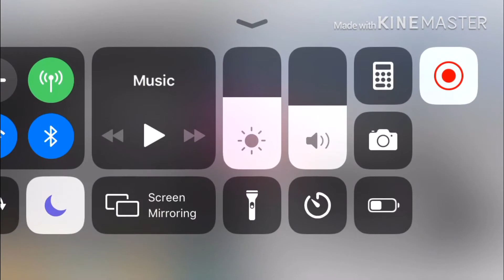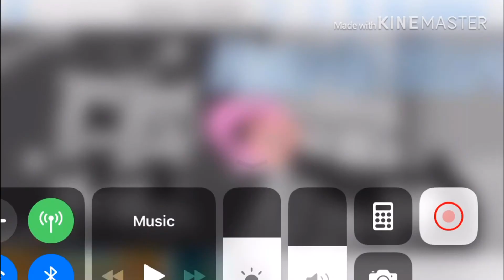Hearts Hurt (new OC Isa) (READ DSC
My new OC Isa shares her story! She's abandoned at birth for being a werewolf! She goes into an adoption center. Her best friend Blair has heart disease! She dies then Twinkle is visiting her brothers grave and finds Isa crying!